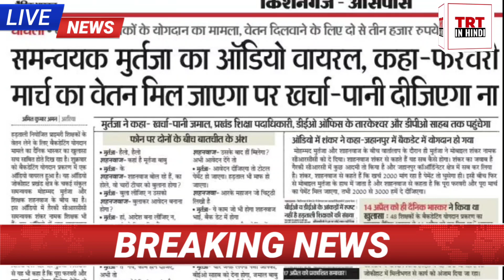Breaking News-हड़ताल अवधि के वेतन के लिए नियोजित शिक्षकों से मांगे जा रहे हैं ₹4000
नियोजित शिक्षक के लिए ब्रेकिंग न्यूज़ है। शिक्षा विभाग का काला सच आया सामने।हड़ताल अवधि का वेतन दिलाने के लिए ₹4000 मांगे जा रहे हैं नियोजित शिक्षकों से। विवो वीडियो सीआरसीसी जैसे पदाधिकारी भी इस स्कीम में संलिप्त हैं। पूरी जानकारी के लिए वीडियो को अंत तक देखिए।
शिक्षा_विभाग_का_काला_सच बिहार के दिग्भ्रमित हुए नियोजित शिक्षक जिस प्रकार से हड़ताल से लौटे थे अब उतनी ही तेज गति से पुनः हड़ताल वापसवापस आ रहे हैं।